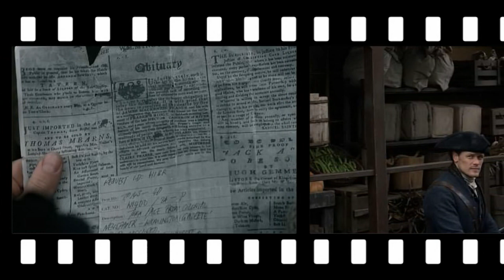Outlander season 4 episode 9 review: The Birds & The Bees